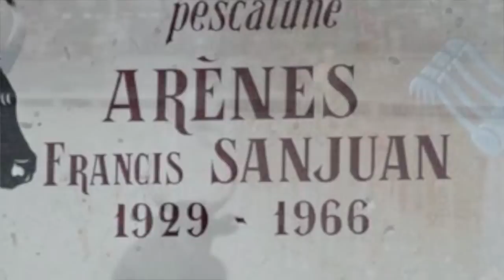CHANSON LE CARRE D'AS Auteur Compo Interprete Bernard PORRAS